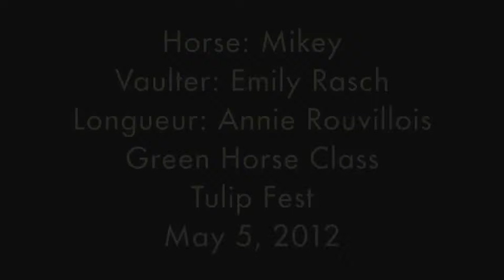Mikey & Emily-Tulip Fest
Mikey's first vaulting competition!